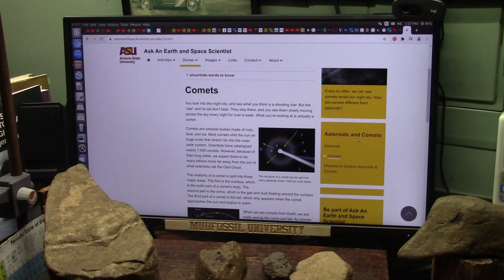This is why Scientists do not Understand Comets or their Tails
Scientists say Gases and Dust create the tails on Comets and I agree...however my comets GAS OFF Bodily Fluids and Blood Gases...the dust is actually meat smoke exactly like a BBQ does.
"Astronauts have reported smelling “burned” or “fried” steak after a space walk, and they aren't just dreaming of a home-cooked meal. The smell of space is so distinct that, three years ago, NASA reached out to Steven Pearce of the fragrance maker Omega Ingredients to re-create the odor for its training simulations.Sep 29, 2021"